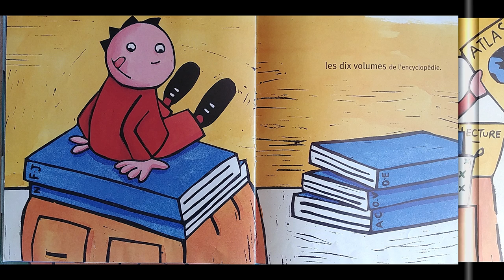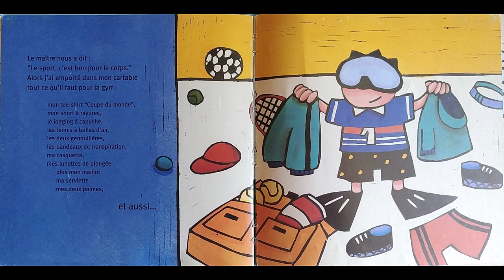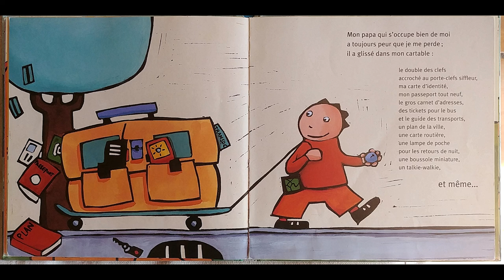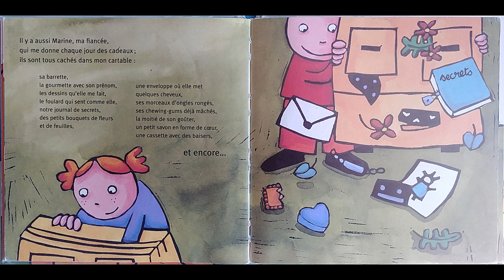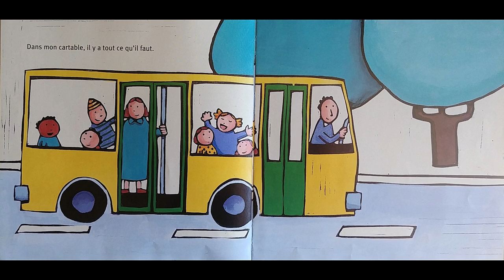"Gros cartable" de Anne-Sophie de Monsabert et Clémentine Collinet (ed. Autrement)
Mon cartable est très gros... Il y a tout pour l'école... et un peu plus ! Sauras-tu tout retrouver ? A partir de 4 ans.